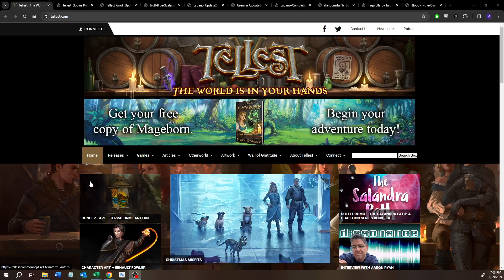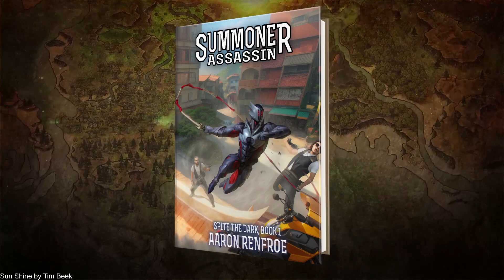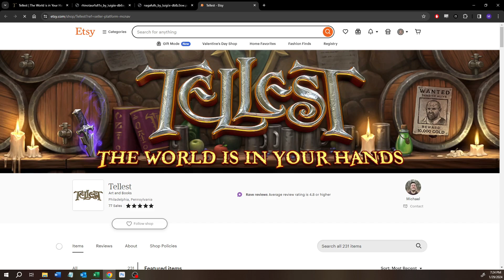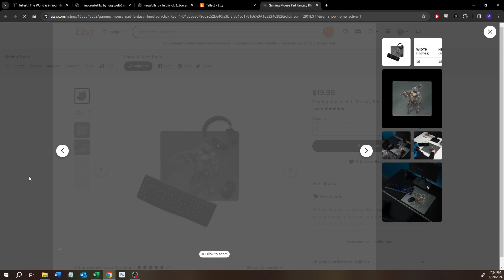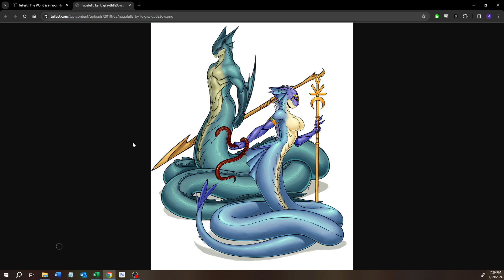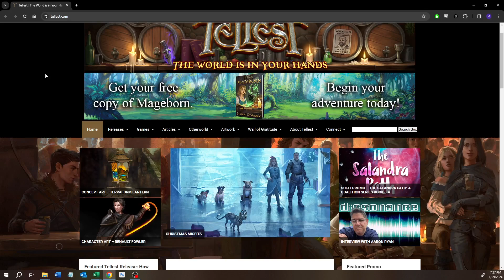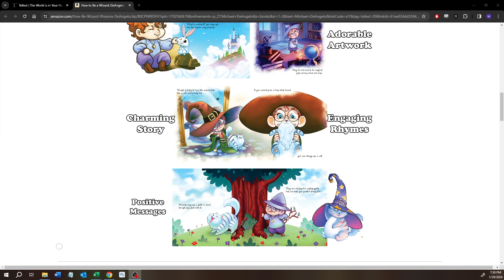Talking Tellest - Episode 28 - Races of Tellest, Volume 2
Welcome travelers.  In this video, we take another look at the races of Tellest, investigating the ones that the so-called "goodly" races are aligned against.